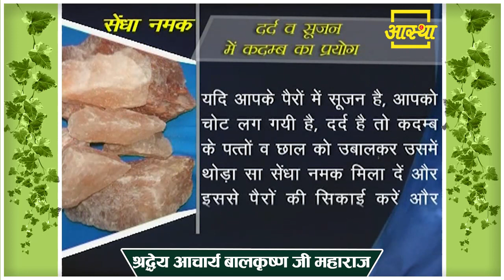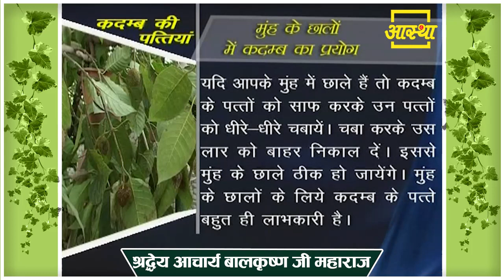कदंब के पेड़ के औषधीय लाभ क्या हैं || Acharya Balkrishna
What are the medicinal benefits of Kadamba tree  || Acharya Balkrishna

Visit Us